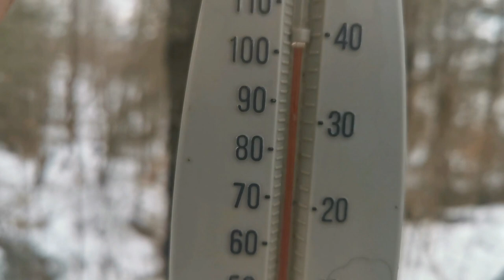GIRLS DAY I HIPPIE TUB I SURPRISED MY MOM WITH DRESS SHE MADE 50 YRS AGO! WONDER IF IT STILL FITS?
Nearing the end of Frebruary and it was an unbelievable warm day, so Mat started the hippie hot tub! Also, we surprised my mother today with a dress and cape she made 50 years ago. My daughter found it in her belongings. wonder if it still fits?
WELCOME! We are so glad that you are here! We are John and Doreen Rodriguez. Together we have have raised our 7 children here on the homestead in the beautiful New Brunswick Canada.
Let us welcome you!!

WILL YOU HELP ME GROW THIS CHANNEL?